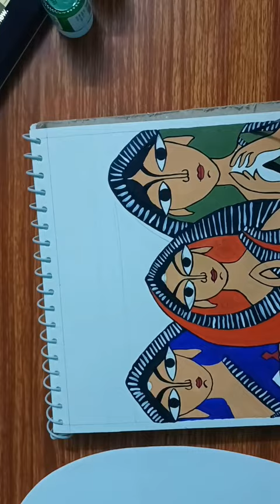Kalighat Painting | Jamini Roy Painting Recreated | Pattachitra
Kalighat painting or Kalighat Pat originated in the 19th century in West Bengal, India, in the vicinity of Kalighat Kali Temple, Kalighat, Calcutta, and from being items of souvenir taken by the visitors to the Kali temple, the paintings over a period of time developed as a distinct school of Indian painting .From the depiction of Hindu Gods, God, and other mythological  characters, the Kalighat paintings developed to reflect a variety of subjects, including many depictions of everyday life.

The painting that I have recreated is of Jamini Roy
Jamini Roy was an Indian painter. Roy was honored with the Government of India award of Padma Bhushan in 1954. Roy remains one of the most famous pupils of Abanindranath Tagore, another praised Indian artist and instructor.

Application used to edit the video is youcutvideoeditor

Background music I have used here is from "Background Music Without Limitations" channel and the channel link is

I need all your support